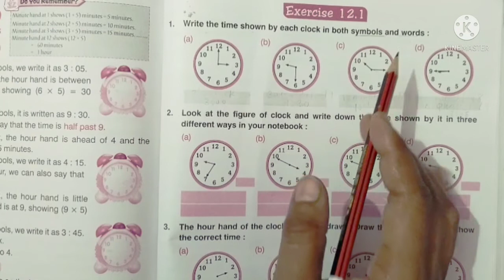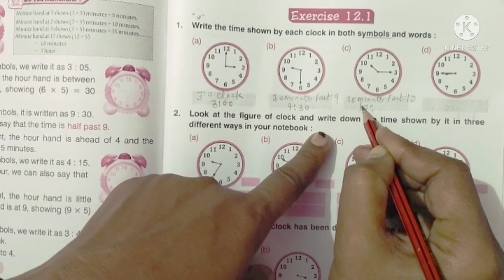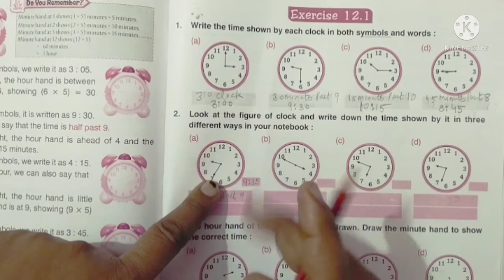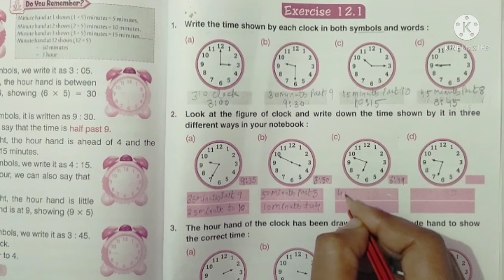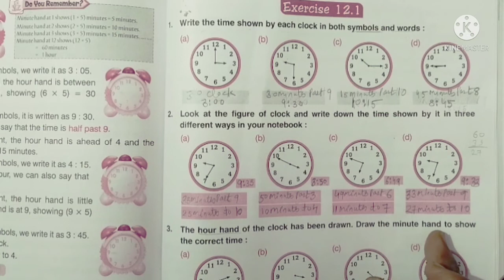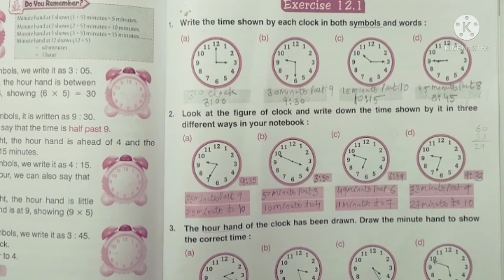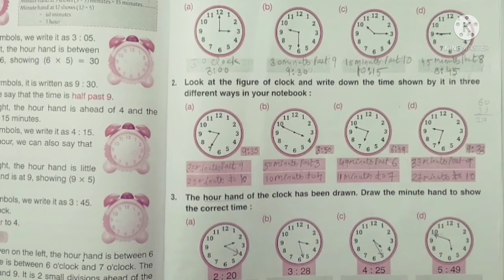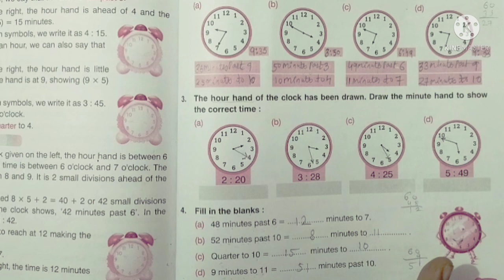Topic- Time (Practice Exercise) BY Manoj Kumari